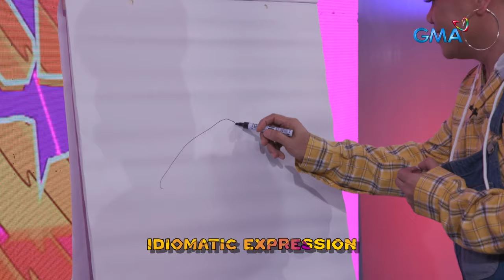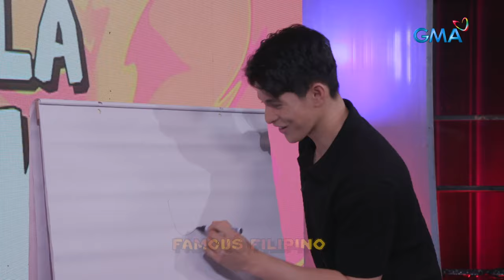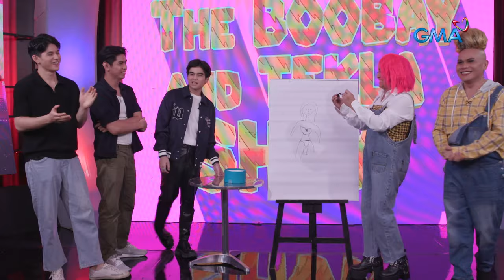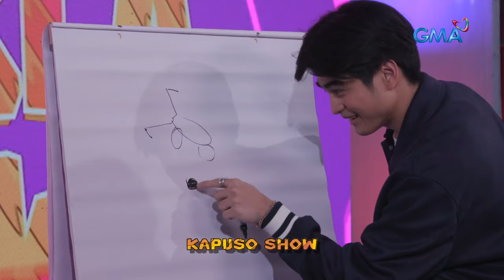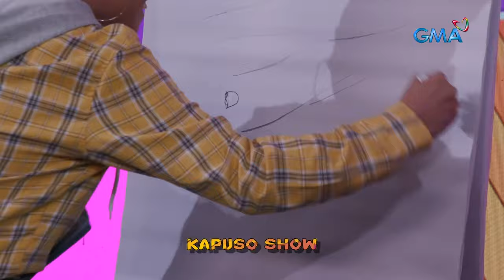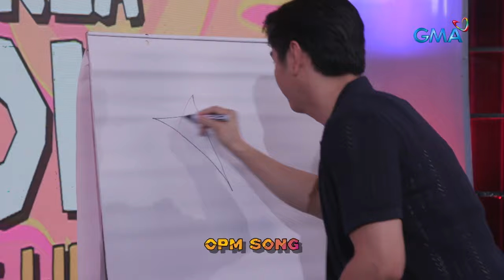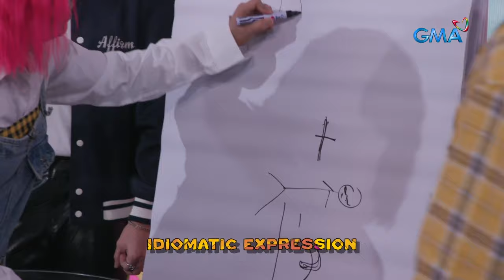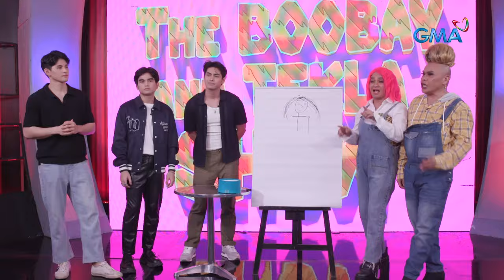TBATS: Allen Ansay at Will Ashley nagkapersonalan sa Bawal Tumawa Newscast! (Full Episode 259)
Aired (April 14, 2024): Ang dapat ay biruan lang ay tila nauwi sa personalan matapos magkatrashtalkan sina Allen Ansay at Will Ashley sa isang segment ng TBATS na Bawal Tumawa Newscast. Panoorin!

Catch the latest episodes of 'The Boobay and Tekla Show' on GMA Network on Sundays at 10:05 PM, hosted by the fantastic duo of Boobay and Tekla.